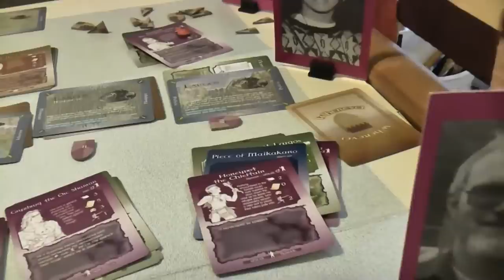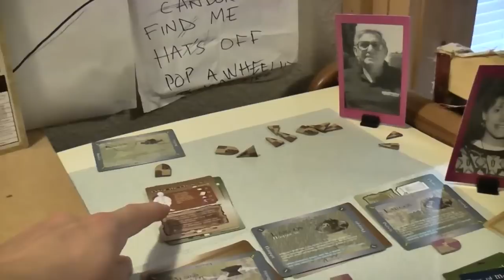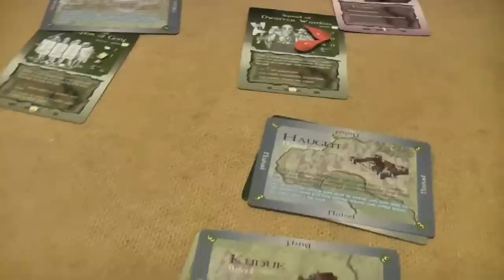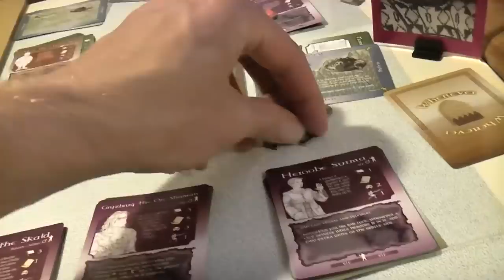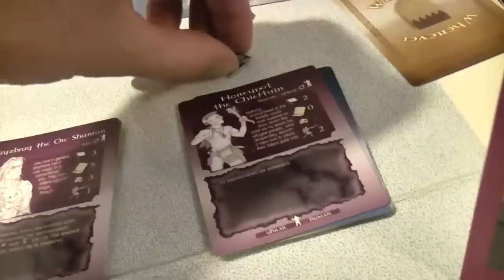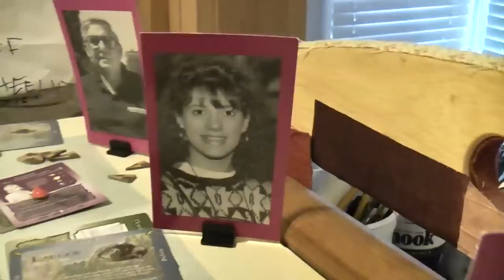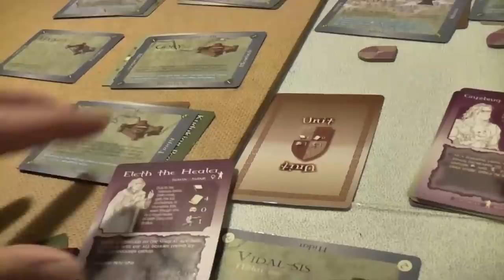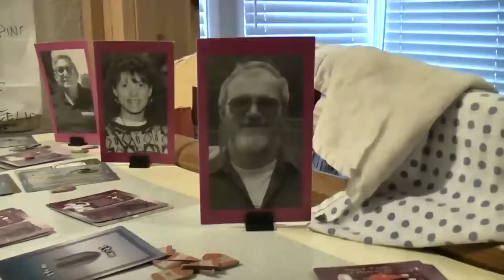TRPMGSMT- HumanTrill Leg 2- Zanziar 7- Toward The Light